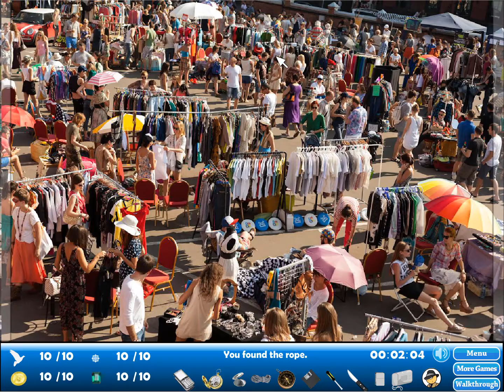Sneaky's World Tour: Russia -- Walkthrough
Melting-Mindz.com game. Try to find all the lost treasures in Russia.
Enjoy this walkthrough!